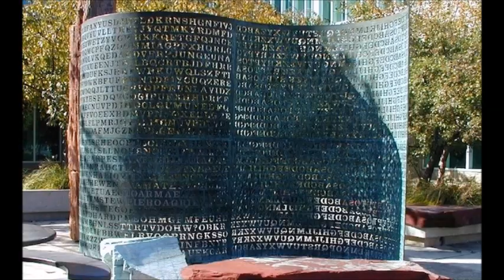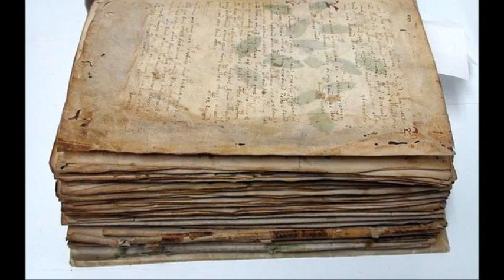Russian Mathematicians Solve the Mysterious Voynich Manuscript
The CIA tried to decrypt it and failed. The FBI tried to break the code and also failed. Scholars, cryptologists and really smart people all over the world have been trying for 600 years to decrypt a mysterious book known as The Voynich Manuscript that’s written in a code so unbreakable, some theorize it was written by aliens. The failures are finally over. A team of Russian mathematicians claim they have solved the puzzle of the manuscript. And it says …